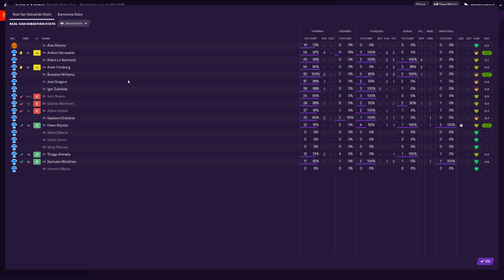FM 2021 - RSAN 1:3 Barca - 05.01.2028 - Super Cup